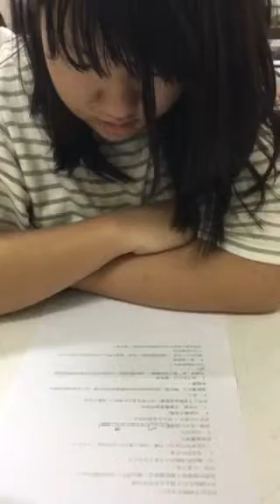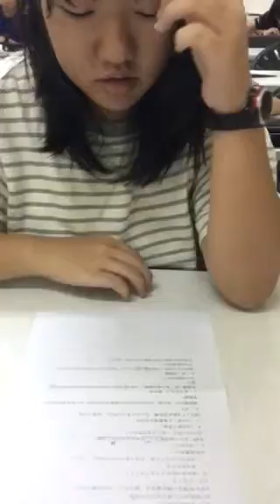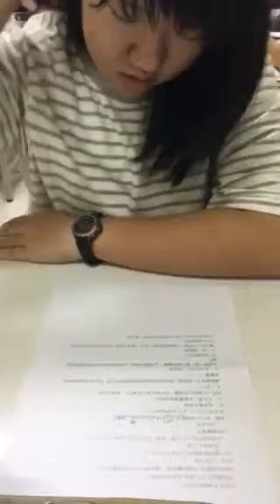宓萱-空中英語教室-從你的手機解放自己